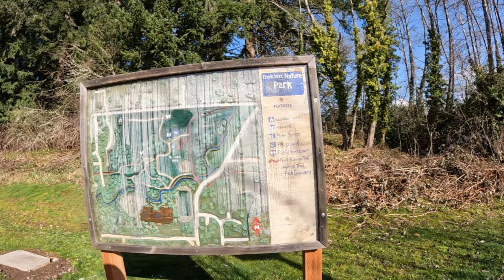Respecting The Streets & Trails Group Ride!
Respectful Group Ride (Escooters & Ebike) On The Streets And Trails
- Riding Emove Cruiser S Escooters And The Lyric Graffiti Ebike